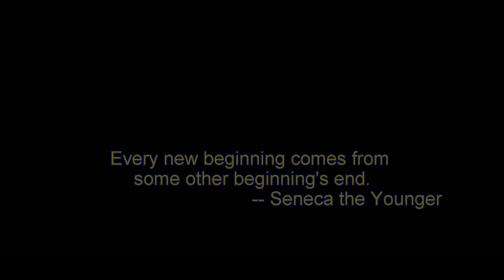Status Chat - 06 05 20 - New jobs number out and inventory numbers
New jobs number out and inventory numbers